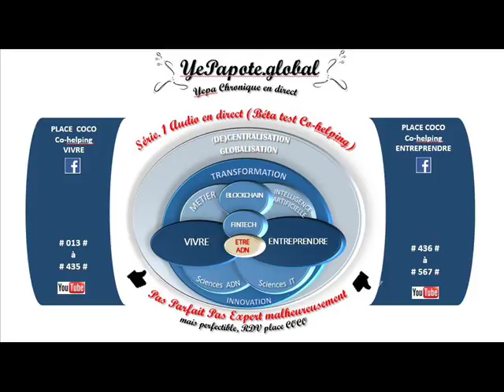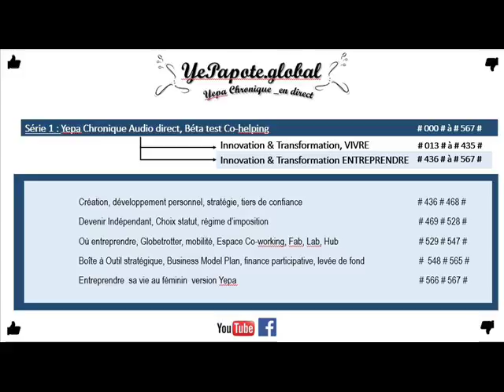#420# Sécurités Blockchains, Cryptos ? Bitcoin : immuable, robuste, inviolable ?